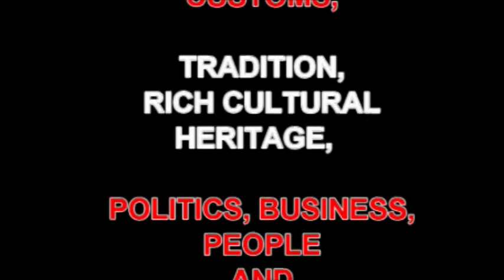EVENTS: ISHIOMA OSSAI NON-STOP LIVE PERFORMANCE.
ONE OF THE MOST AMAZING STAGE PERFORMANCE OF ONE OF UKWUANI BEST MUSICIAN.